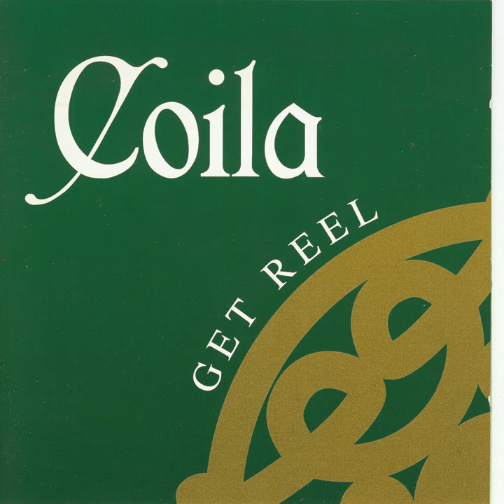HoeDown: Maple Sugar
HoeDown: Maple Sugar · Coila

Get Reel

Main  Artist: Coila